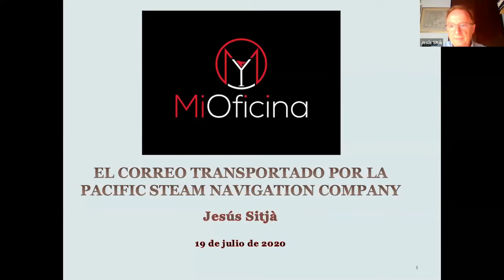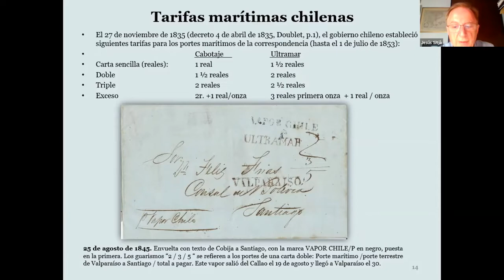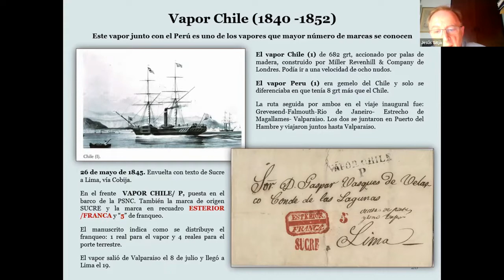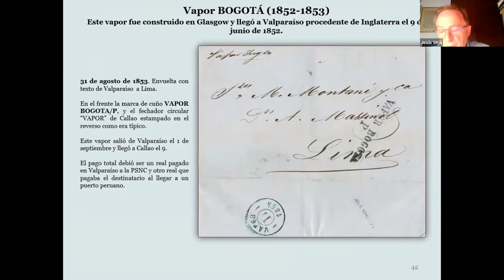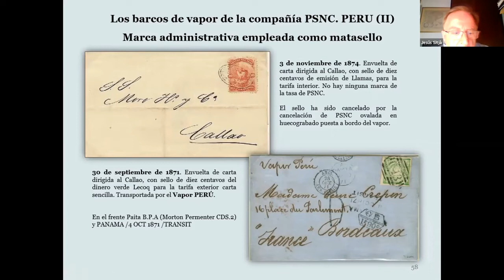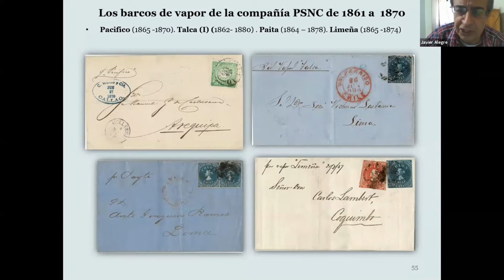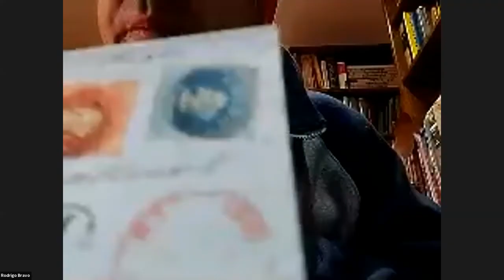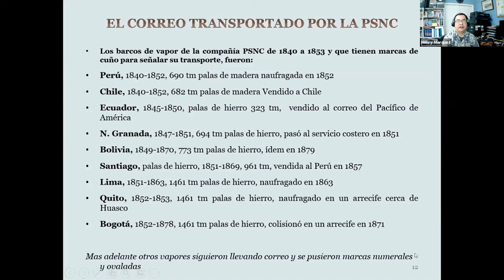El Correo Transportado por la Pacific Steam Navigation Company (1840-1870)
Jesús Sitjà, 19 de julio del 2020